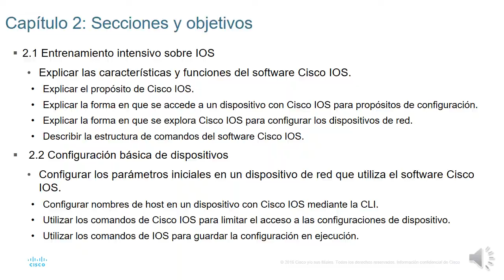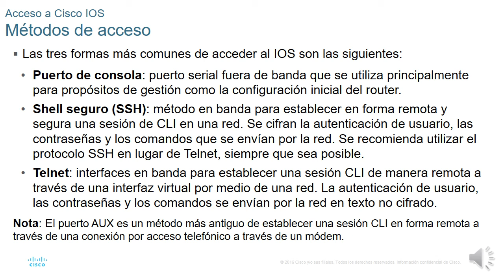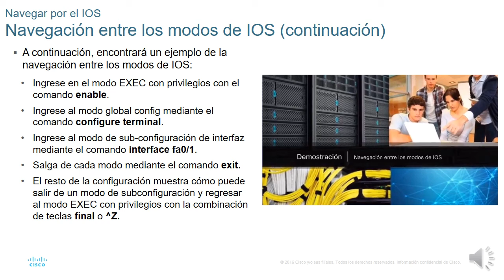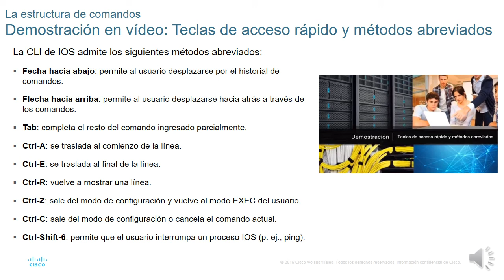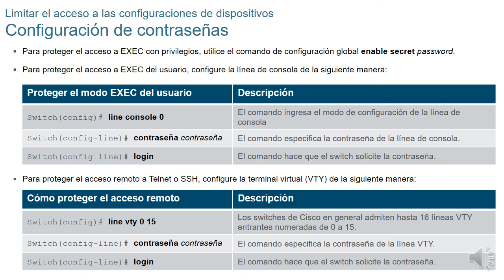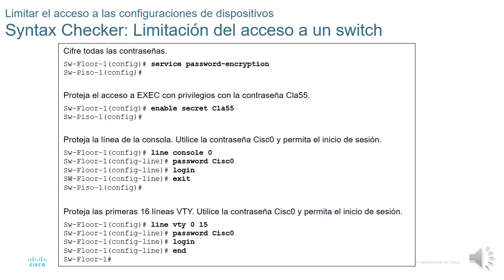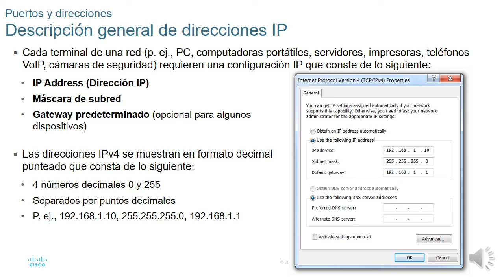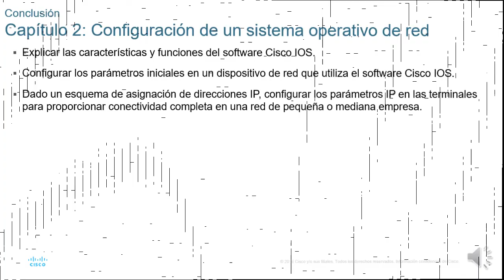Configuración de un sistema operativo de red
Ier ciclo 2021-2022 Redes de Ordenadores UTEQ